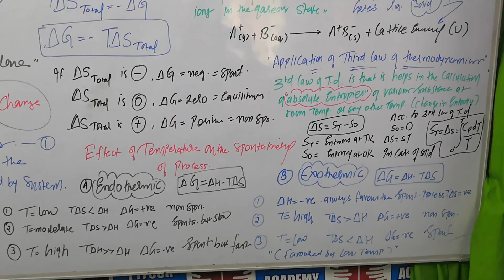GIBBS FREE ENERGY PART-02 Chemistry By Arjun Sir (Arjun Sir Chemistry Classes)